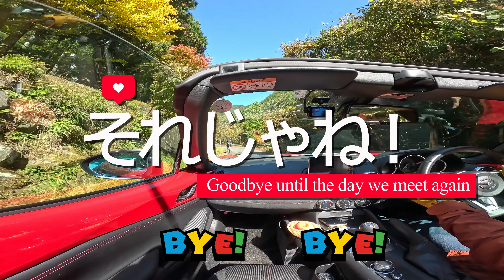桐生川源流林 紅葉2022 ～ ロードスター､4K車載動画､桐生市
群馬県桐生市にある桐生川原生林の紅葉時期にロードスターで走行した4K車載ドライブ動画で、歴代のGoPro4台で撮影しました。動画撮影の為2往復したのはナイショです。感想･お𠮟り･アドバイスのコメントを頂けると励みになるのですが、読書にハマり返事非常に遅め。